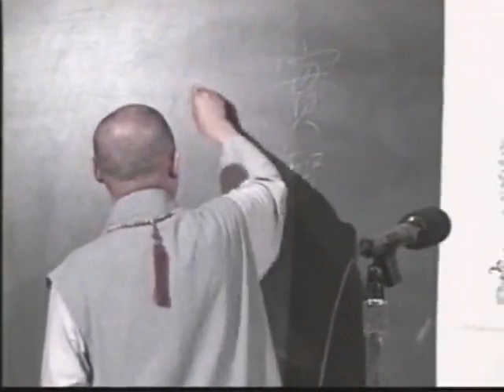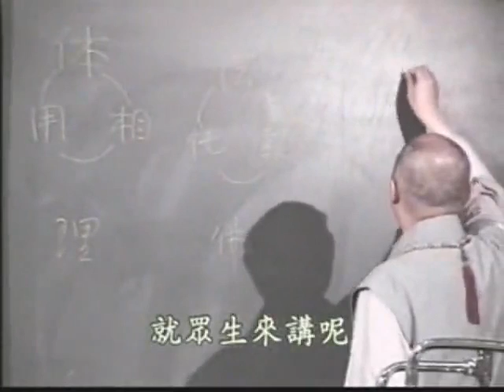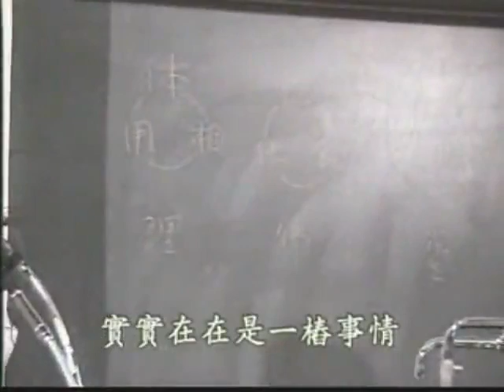佛說阿彌陀經要解 (20) 粵語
1993.6 啟講於 美國聖荷西迪安那大學

經【又舍利弗。彼佛國土。常作天樂。黃金為地。晝夜六時。雨天曼陀羅華。其土眾生。常以清旦。各以衣械。盛眾妙華。供養他方十萬億佛。即以食時。還到本國。飯食經行。】
要解【樂是聲塵。地是色塵。華是色香二塵。食是味塵。盛華散華經行是觸塵。眾生五根對五塵可知。常作者。即六時也。黃金為地者。七寶所嚴地界。體是黃金也。日分初中後。名晝三時。夜分初中後。名夜三時。故云晝夜六時。然彼土依正各有光明。不假日月。安分晝夜。且順此方假說分際耳。曼陀羅。此云適意。又云白華。衣械。是盛華器。眾妙華。明非曼陀羅一種。應如妙經四華。表四因位。供養他方佛。表真因會趨極果。果德無不遍也。且據娑婆言十萬億佛。意顯生極樂已。還供釋迦彌勒。皆不難耳。若阿彌神力所加。何遠不到哉。食時。即清旦。故曰即以。明其神足不可思議。不離彼土。常遍十方。不假逾時回還也。此文顯極樂一聲。一塵。一剎那。乃至跨步彈指。悉與十方三寶貫徹無礙。又顯在娑婆則濁重惡障。與極樂不隔而隔。生極樂則功德甚深。與娑婆隔而不隔也。飯食經行者。念食食至。不假安排。食畢缽去。不勞舉拭。但經行金地。華樂娛樂。任運進修而已。】